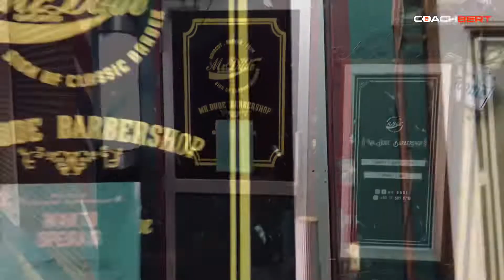Mr. Dude Barbershop - Perapi Rambut Terbaik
Video by Coach Bert
Gear for shooting & editing: iPhone 13pro
Apllication: Capcut

💈MR.DUDE BARBERSHOP💈

Booking slot pada 21 - 30 Ramadan 1433H
(23hb - 2hb April 2022). Sebelum pada tarkh tersebut, hanya walk in sahaja.

BOOKING SLOT dengan Harga: RM20.00

Bagi tujuan untuk lock slot gunting rambut anda, disarankan perlu menyertakan resit bayaran dan maklumat seperti panduan dibawah:

Langkah 1 : Periksa tarikh dan masa. (Pihak Mr. Dude Barbershop akan memberi pengesahan)
Langkah 2 : Buat bayaran online & sertakan resit pembayaran (mesej admin untuk dapatkan account bayaran)
Langkah 3: sertakan maklumat tempahan
NAMA :
TARIKH :
MASA :

SEKIRANYA ingin mengubah tarikh dan masa Perapian Rambut, hanya dibolehkan dibuat berdasarkan kekosongan sahaja waktu dan tarikh yg telah disahkan pihak premis sahaja.

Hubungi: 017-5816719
💈MR.DUDE BARBERSHOP💈

MENYEDIAKAN PERKHIDMATAN GUNTING RAMBUT DAN MENJUAL PERAPI RAMBUT

Lot 270 Tingkat 1 Persiaran Bidara 1
Bidara Square, Taman Desa Bidara
09300 Kuala Ketil,Kedah.
(📍Coner Lot Mengadap Roundbout)